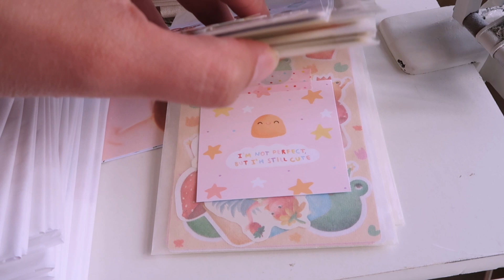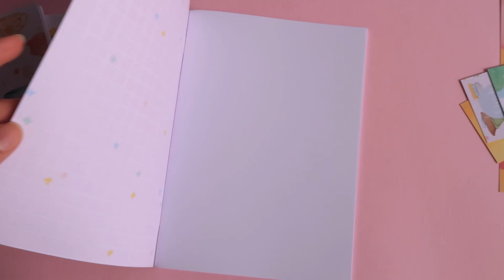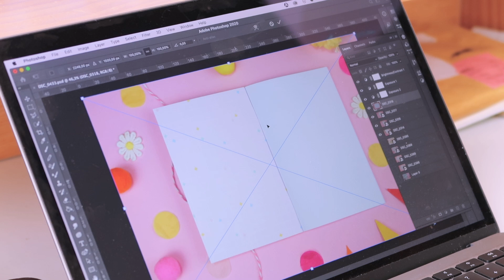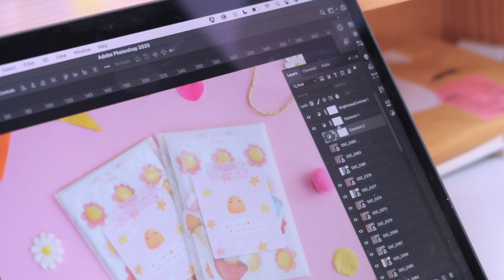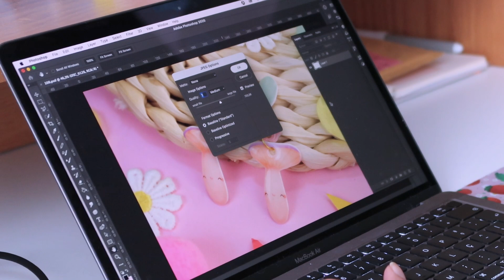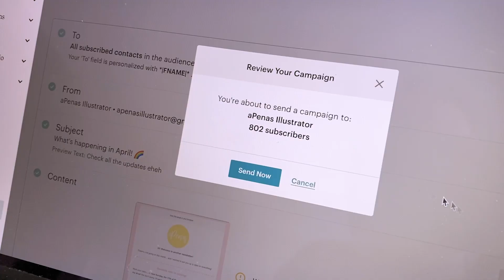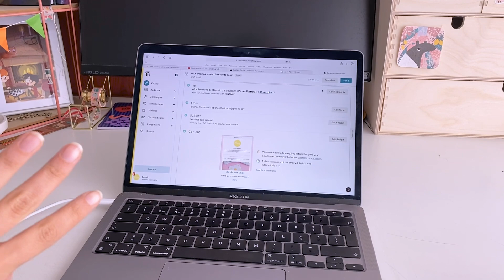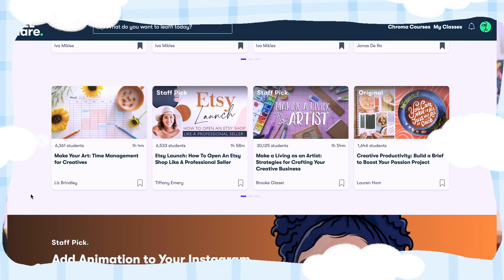How I EDIT my PHOTOS in BULK, HONEST chats, how I'm improving shop updates / Artist WEEK IN THE LIFE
◽ My printer
◽ Studio Lights

9906686 EC - Santa Catarina CLD
2500-787 Santa Catarina CLD

* MATERIALS *
◽ Notebook covers

* PRODUCTS & DRAWING *
◽ Silhouette Cameo
◽ Silhouette Mat

* PHOTOGRAPHY *
◽ Studio Lights